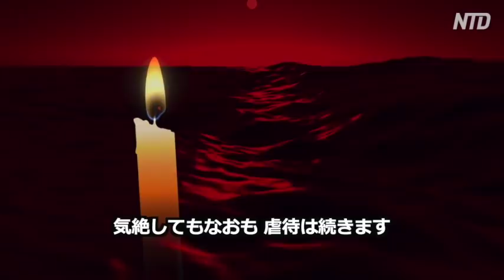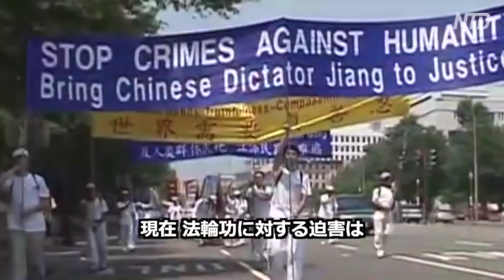非道な拷問に対し 非暴力で抵抗したチベット仏教の僧侶 Beaten and bruised without resentful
【新唐人NTDTV＝米NYに本部を置く中国語衛星放送。中国＆国際ニュースを独自の視点でお届けします】非道な拷問に対し 非暴力で抵抗したチベット仏教の僧侶

チベット僧のパルデン・ギャツォは1959年 チベット民族が反乱を起こした後に中国当局に逮捕されました

パルデン・ギャツォは不屈の精神で改宗することを拒み続けました

異議を唱えたために逮捕され 33年間を刑務所や強制労働収容所で過ごします

刑務所では壮絶な拷問に耐えてきました

1990年9月 看守に電気棒を口に突っ込まれ 電気ショックを受けました

気絶してもなおも虐待は続きます

目を覚ますと 糞尿にまみれ 血みどろになっていたと言います

残酷極まりない拷問を数多く受けてきましたが 非暴力を唱える信仰心は捨てませんでした

頑なに拷問に耐え忍んだため 拷問に一層拍車がかかります

1992年 釈放されたパルデン・ギャツォはインドのダラムサラへ脱出します

獄中で使用された拷問器具を秘かに持ち出し

中国当局が拷問していることを証明しました

パルデン・ギャツォは残りの人生を共産党政権の残虐行為を暴くために費やします

1995年 国連の採決機関でも証言しました

1997年には自叙伝『雪の下の炎』を出版しました

本書は壮絶な拷問を生き抜いた実話を基に描かれた文学作品として

高く評価されています

中国共産党が拷問や迫害をする対象はチベット民族だけではありません

最近では ウイグル族や家庭礼拝をするキリスト教徒にまで迫害が広がってきています

特に顕著なのが法輪功に対する迫害です

英語ではFalun gongファールンゴン(Flun Dafa)と言われます

安らぎを得るために瞑想し 自己を向上させる集団です

そのために世界中に法輪功を学習する人々がいます

現在 法輪功に対する迫害は

世界でも最も規模が大きく極悪非道なやり方で

人権侵害を犯しています

今日でも中国は独裁政治を続け

系統だって基本的人権を侵害しています

これまでも自国の基本的人権について他国から非難されると

中国共産党はもみ消してきました

現在 中国が世界に影響を及ぼしつつあるため 人権侵害について世界にもっと発信するべきです

ドキュメンタリー映画『馬三家からの手紙』